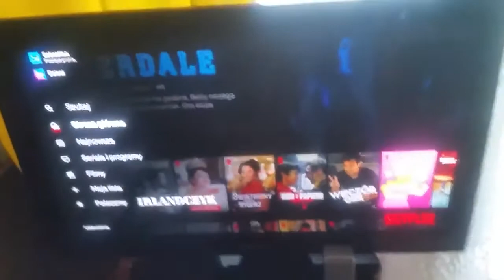Zonierz z ziemi odc 7 REUPLOAD